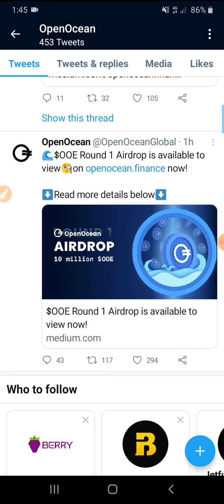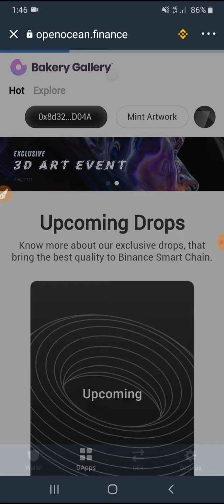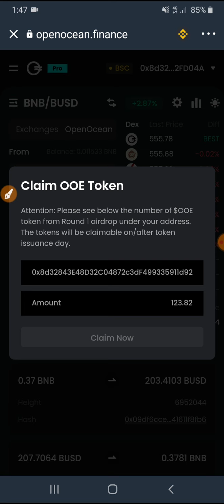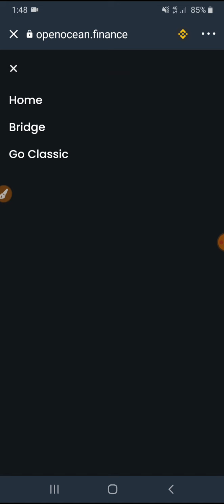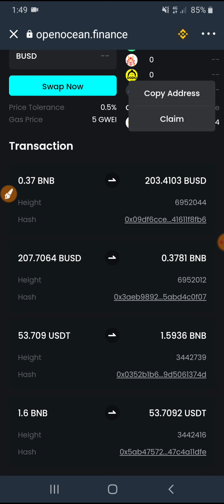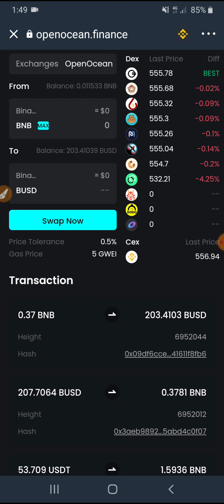OpenOcean Round 1 Airdrop | Claim $OOE | Update On Round 2 Airdrop | Soon Listing On Binance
Hi Friends

In this video i share about open ocean round 1 airdrop which is can be view and claim on token issuance day. also share detail bout round 2 airdrop so dnt miss if your miss 1st one.

btc cloud mining sites,
legit bitcoin mining sites,
best bitcoin mining websites,
top 10 bitcoin mining sites,
top bitcoin mining sites,
MAKE MONEY,
EARN MONEY,
LIVE,PAYMENT PROOF,
BTC,BITCOIN,
BTC EARN,
FREE BTC EARNING,
BTC MINING,
FREE BTC MINING,
FREE BITCOIN,
CRYPTO,
CRYPTO EARNING,
airdrop inside,
genius airdrop,
earn with freedom,
tech earning,